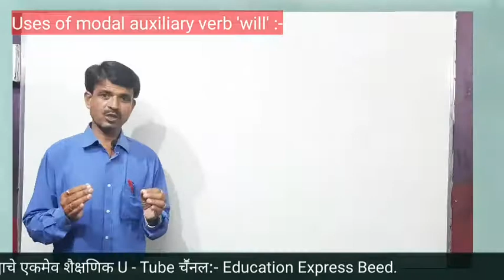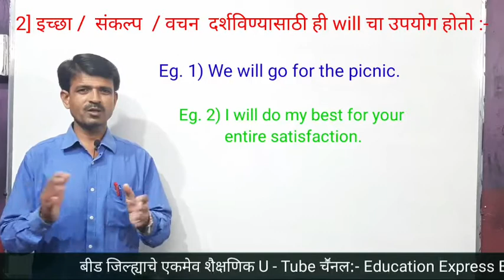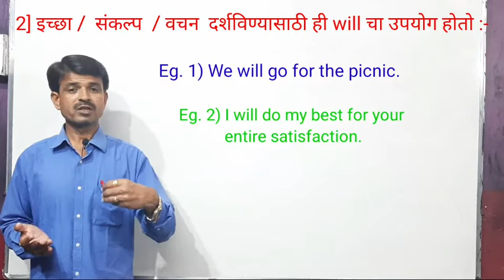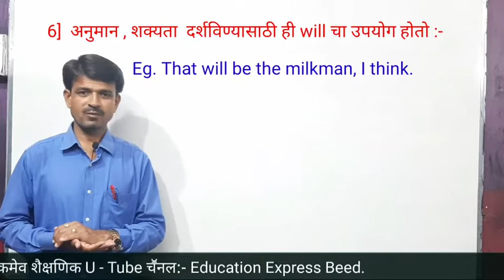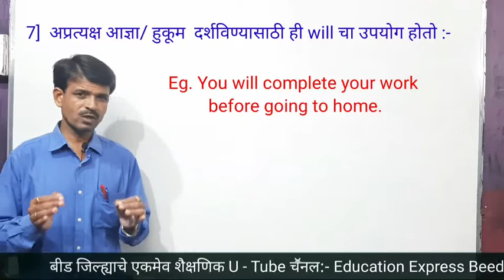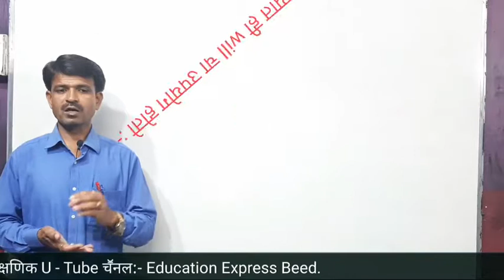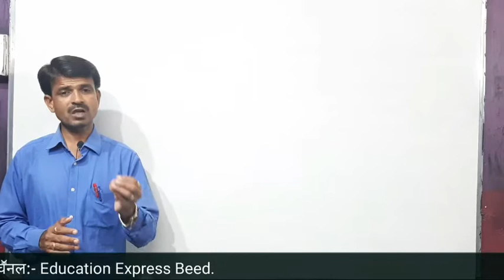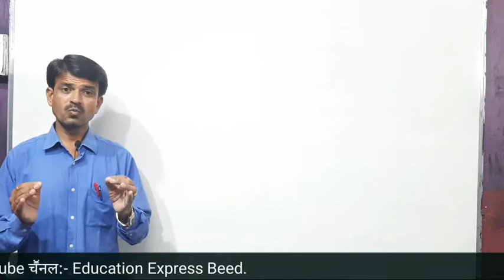Uses of Modal auxiliary verb 'will' :-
Uses of Modal auxiliary verb 'will' :-, useful to std. 5th to 12th ,scholarship ,and all competitive exams.s